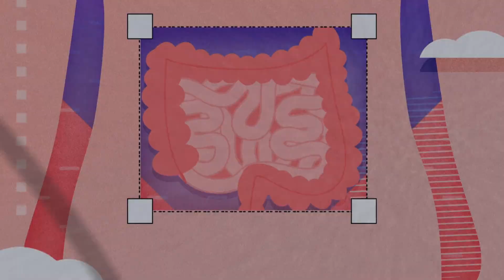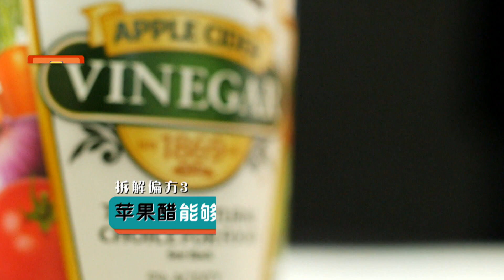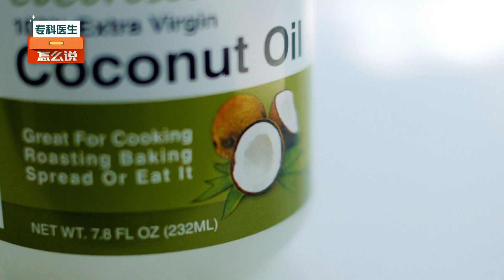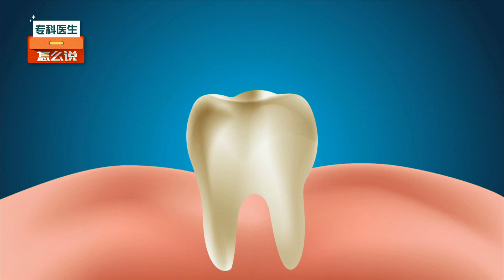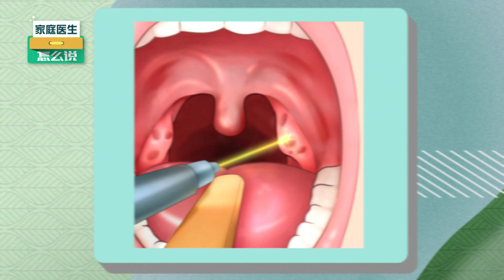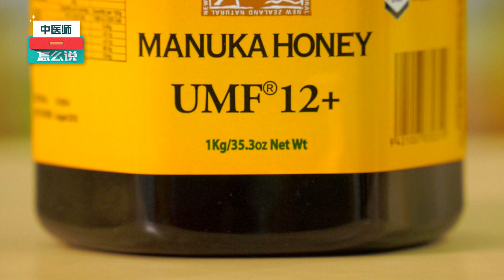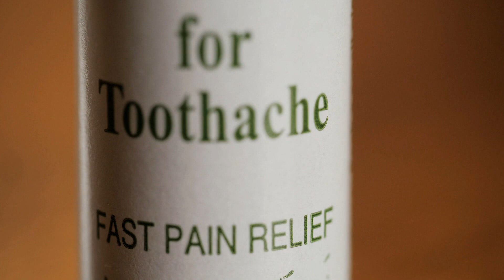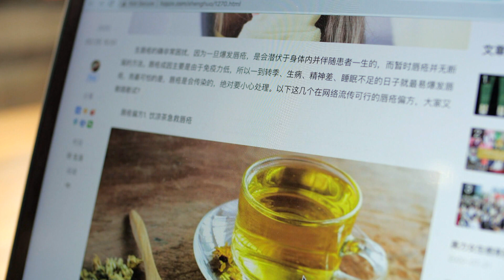Health Hacks S2 小偏方大拆解 S2 EP5 | Oral Health 整体的口腔健康和卫生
Having white and neat teeth will definitely make a greatest smile. Hence, many will look for various folk remedies to whiten teeth, but ignore the overall oral health and hygiene. These folk remedies mostly treat symptoms but not the root cause. Let's see which folk remedies you have misbelieved in.一口洁白整齐的牙齿，绝对能让您以最灿烂的笑容迎接每一天。因此许多人专寻各种偏方来美白牙齿，但却忽视整体的口腔健康和卫生。一旦出了毛病就偏信各种偏方，但多数都是治标不治本，今天就来看看你误信了哪些偏方。